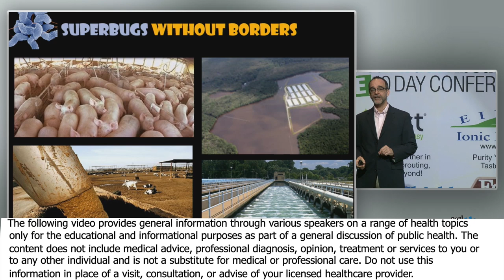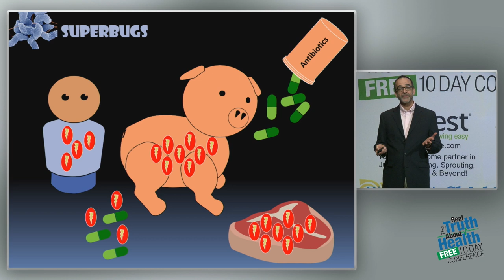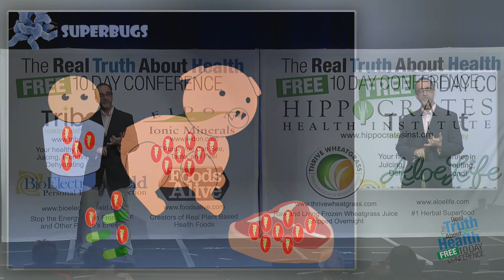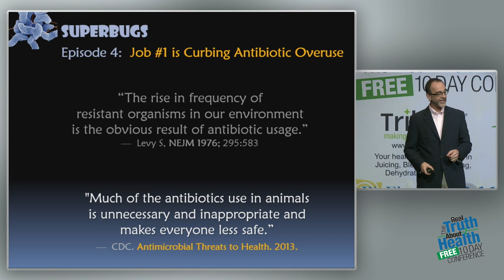Hog Farm - A Really Good Recipe If What You Want Is Resistant Superbugs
Hog Farm - A Really Good Recipe If What You Want Is Resistant Superbugs by David Wallinga

David Wallinga, the Food Dr., is a physician who’s spent his career advocating for environments and food supplies that support Americans’ health, rather than eroding them. He’s here today to talk about what most experts agree is one of today’s greatest threats to American’s health – the worsening epidemic of drug-resistant superbugs, and how the senseless overuse of precious antibiotics in producing conventional meats are helping render those antibiotics ineffective for you, your grandkids and for generations to come.

Dr. Wallinga currently is Senior Health Officer at the Natural Resources Defense Council. He also is co-founder of Healthy Food Action. He holds a Masters from Princeton University, and a medical degree from the University of Minnesota. You can read more about his work or follow him on Twitter @Food_Dr.